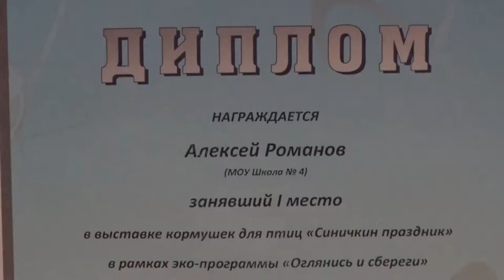Десна-ТВ: Завершилась летняя экопрограмма «Оглянись и сбереги»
Существует множество методик для развития экологической грамотности подрастающему поколению. Работники культурного сектора САЭС постоянно находят все новые и интересные познавательные решения, чтобы заинтересовать школьников этой темой. Чем в этот раз они увлекли юных экологов, мы расскажем подробнее в нашем сюжете.